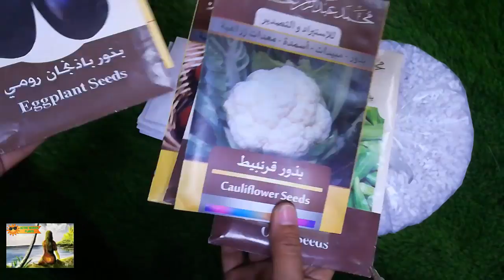مشترياتى من معرض الزهور لعام2018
شكرا لكل من شرفنى بالتواجد فى القناه